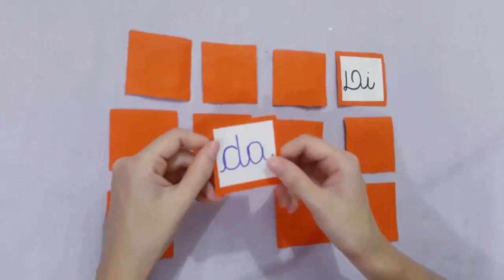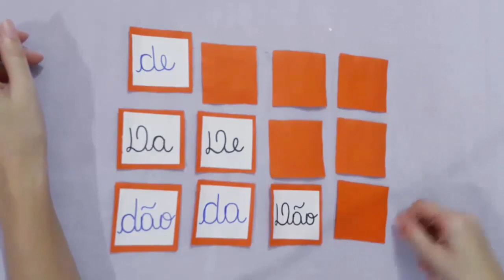Família do d - 📚 Alfabetização | DA - DE - DI - DO - DU - DÃO | 📝 aprender família da letra d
Família do d - 📚  Alfabetização |  DA - DE - DI - DO - DU - DÃO | 📝
Conheça o Canal Criança Feliz 😃
👈 e Saiba Mais!

Olá,
Neste Vídeo eu mostro a família silábica da letra d de uma forma bem simples.

Já imaginou aprender Inglês, Espanhol e Libras onde quiser?
👈 e Saiba Mais!